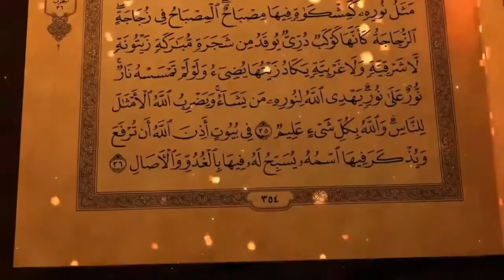عظمت توکل از دیدگاه حضرت ابراهیم (ع) - رامین خان